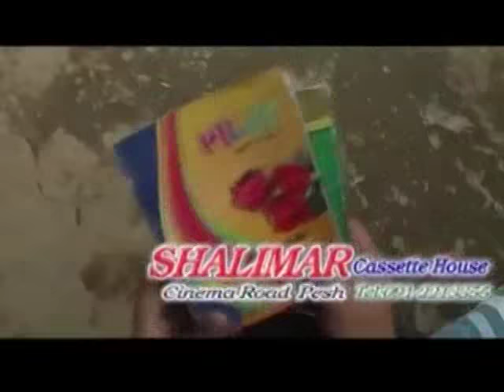New Pashto TeleFilm Movie | Maalyaar | Babrak Shah,Hussain Swati,Nadia Gul | New Pashto Cinema Scope